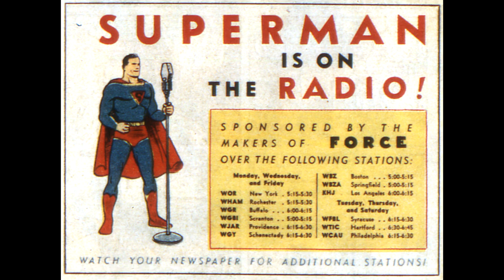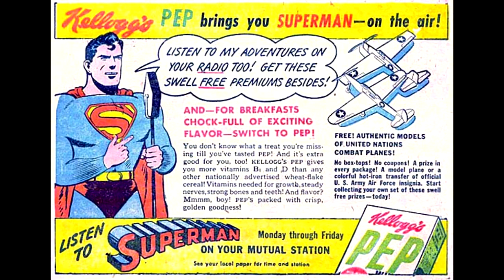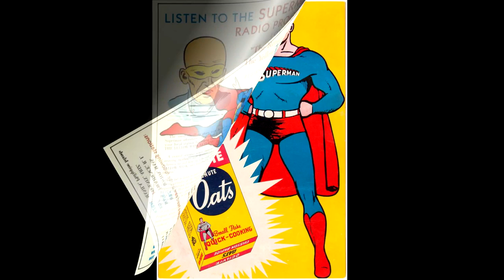The Adventures Of Superman Radio Show - Ep 08 - Fuel, Feb 28, 1940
This long-running radio serial ran from 1940 to 1951.

Today's story, "Fuel", aired on Feb 28, 1940